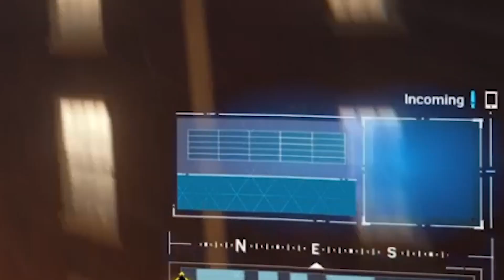UH-OH!! Spider-Man Is Getting A Little To Close With Black Cat - The Heist Part 4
Part 4 of Spiderman Remastered The Heist DLC. Thick Parker is getting a little too close to Black Cat. MJ isn't going to like that. Stay away from her she trying to ruin something special.

Our clan will grow stronger and everyone will know about the struggle!!
Become a hidden booty ninja!! Or Booty warrior whichever!!